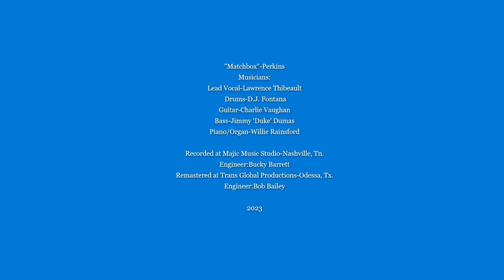"Matchbox"- Perkins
"Matchbox" - Rockabilly cover-
Recorded in Nashville, Tn. at Majic Music Studio
Engineer-Bucky Barrett
Musicians:
Lead Vocal-Lawrence Thibeault
Drums-D.J. Fontana
Guitar-Charlie Vaughan
Bass-Jimmy 'Duke' Dumas
Piano/Organ-Willie Rainsford
Remastered in Odessa, Tx. at Trans Global Productions
Engineer-Bob Bailey
2023